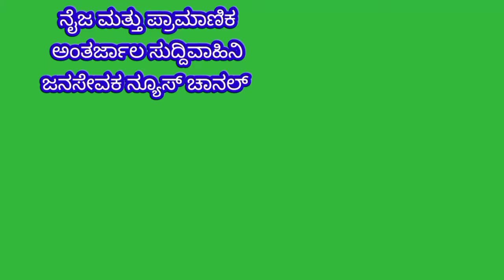ವಿದ್ಯಾರ್ಥಿ ಪಾಸುಉಂಟು ಆದರೆ ಶಾಲಾಕಾಲೇಜುಗಳಿಗೆ ಹೋಗಲು ಸರ್ಕಾರಿ ಬಸ್ಸುಗಳೇ ಇಲ್ಲ.ಸಮಸ್ಯೆ ಬಗೆಹರಿಸಲು ಒತ್ತಾಯಿಸಿ SFI